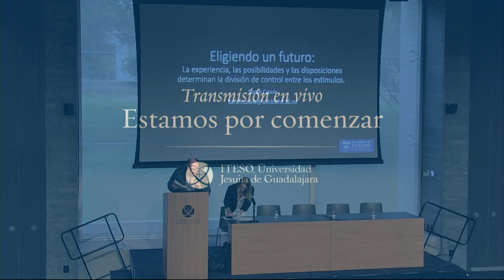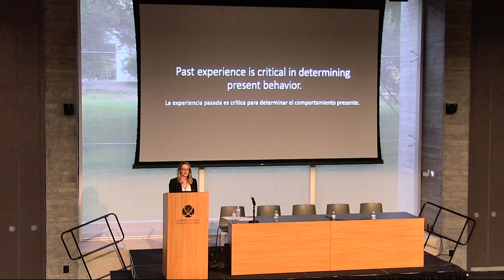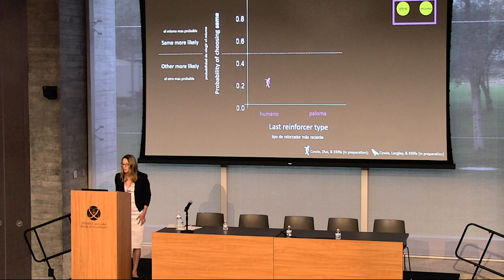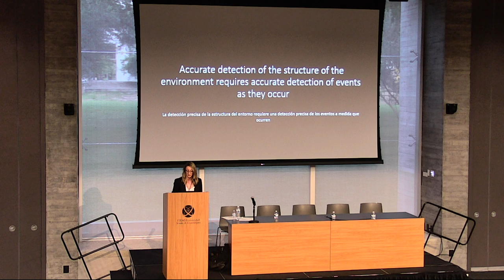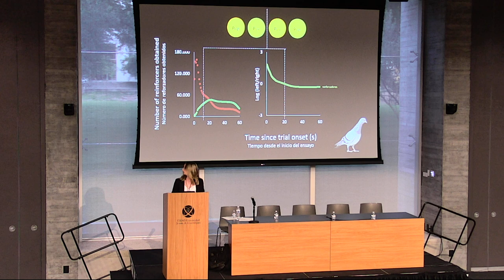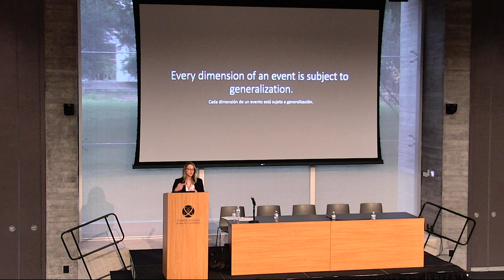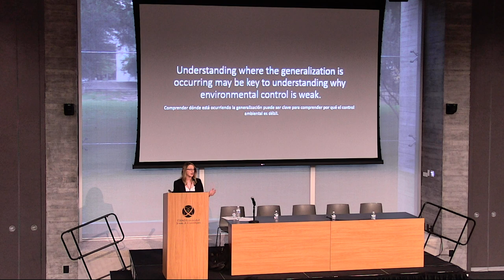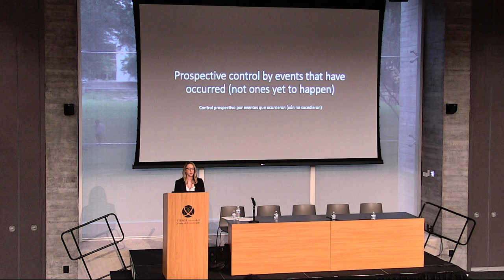Choosing a future: Experiences, affordances and dispositions determine the división of control betwe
Análisis de variables de control de estímulo.